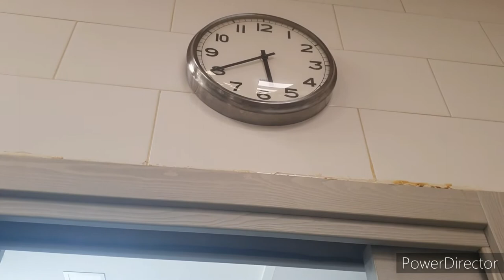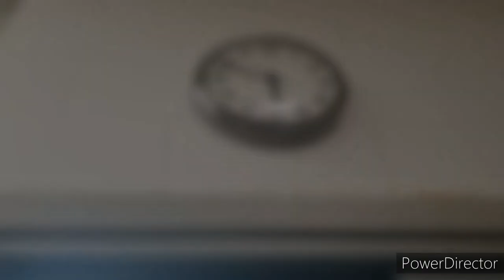come fare i macarons (senza termometro)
buon pomeriggio ragazzeeee🥰
eccomi con un nuovo e tanto atteso video
COME FARE I macarons 🌸
 *piccolo dettaglio che ho dimenticato*
mentre montiamo solo l'albume dopo circa un minuto aggiungere lo zucchero poco alla volta
spero il video tutorial MISTO A vlog vi sia piaciuto 🤣
se avete consigli o domande fate pure
ALLA PROSSIMA 😍